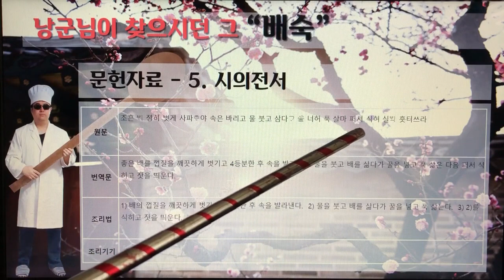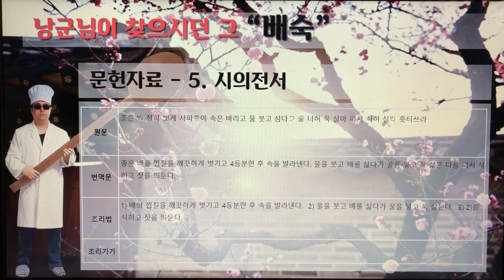[촬영] 전통음료 조리법 - 5.낭군님이 찾으시던 그 "배숙"-문헌자료-시의전서(是議全書),1800년대말 (1:14)